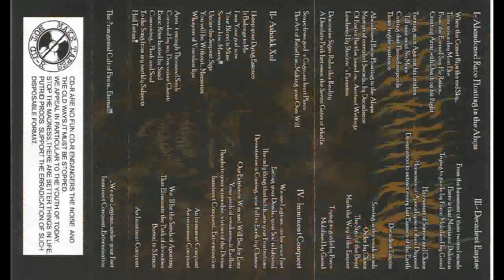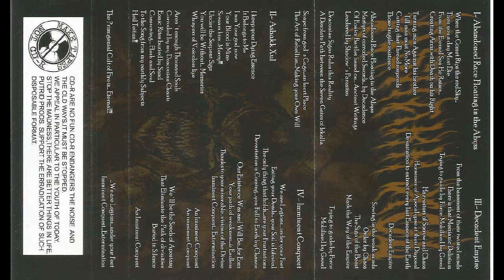Ashakk Xul -01 Abandoned Race Floating in the Abyss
Band: Ashakk Xul
Disco: Track 1 Demo 1 Tape 2020
Genre: Death Metal From Valdivia Chile.

Adquiere este material ayuda a la banda, no mp3 gratis!
Buy this Tape helps the band, not mp3 free

Recorded, mixed and mastered at Throne of Nefarious Studios, between October to December 2019. Valdivia, Chile.

pd: no monetizo nada con este canal, solo es de promoción de bandas, en su mayoría chilenas para apoyo de la escena.-

Ashakk Xul Chile
Ashakk Xul Valdivia.
Ashakk Xul Death Metal